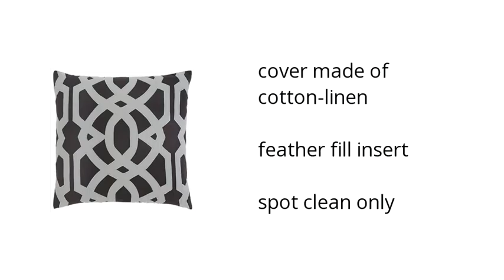Gate Pillow and Insert - Charcoal | Ashley Furniture HomeStore | Home & Garden | Ashley Furniture H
Hi I'm from the Buzztala Marketplace, and here are the top features of the Gate Pillow and Insert - Charcoal | Ashley Furniture Pillows:
• cover made of cotton-linen
• feather fill insert
• spot clean only
Wanna get the best price? Click here!